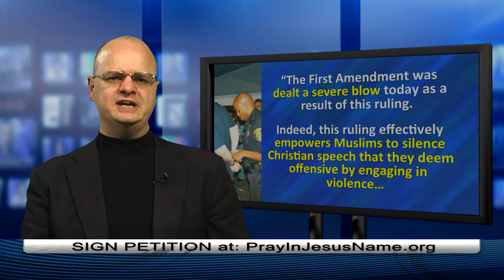Judge says Muslim riots can stop Christian free speech - 1 min. - Dr. Chaps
Judge says Muslim riots can stop Christian free speech - 1 min. Airs 5/13 on Glorystar Satellite TV Network, WBN Revival Channel.